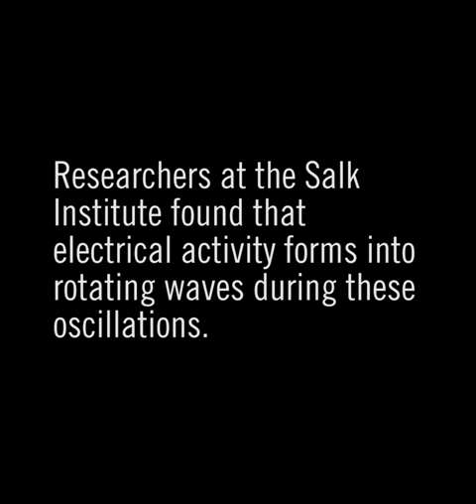Princess Leia Brainwaves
"Princess Leia” brainwaves—dubbed so for their twin hair bun-like shape—are tied to memory and sleep.  Researchers at the Salk Institute found that electrical activity forms into rotating waves during these oscillations. This video illustrates five oscillation cycles during which potential measured from the surface of the cortex exhibits stereotyped rotating patterns.